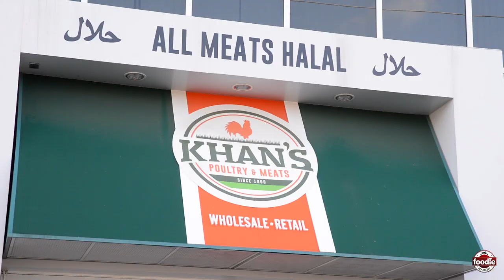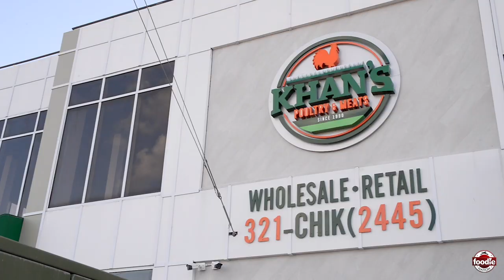Khan's Poultry & Meats | Foodie Nation Feature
For the past 30 years, family-owned Khan's Poultry & Meats has been providing South Trinidad and by extension, the entire Nation with quality fresh local poultry and speciality meats.